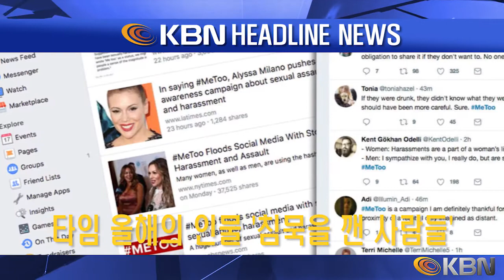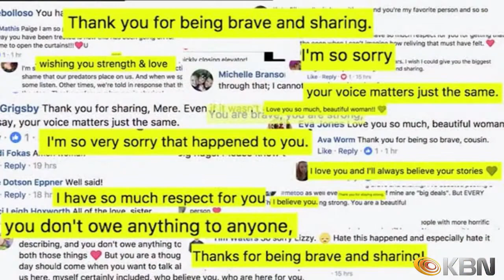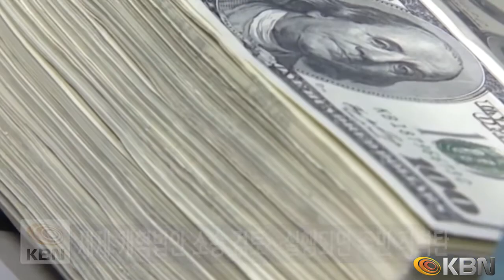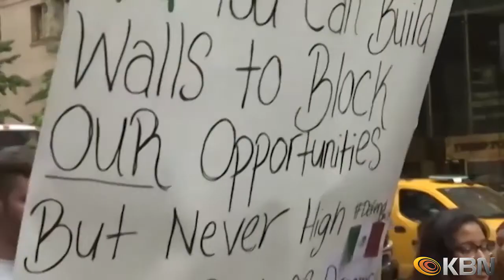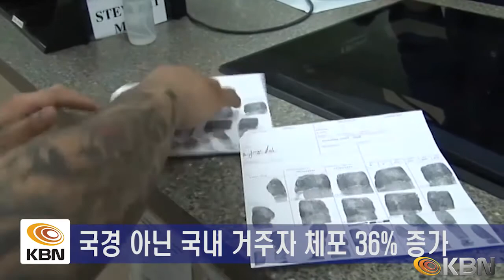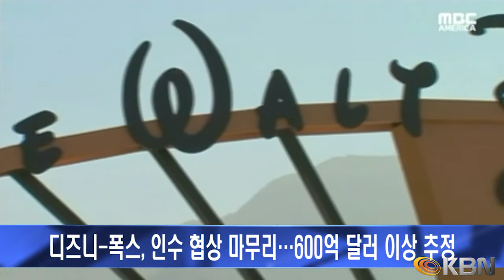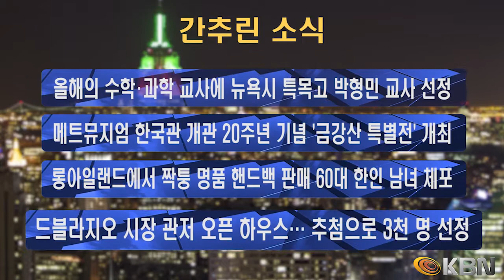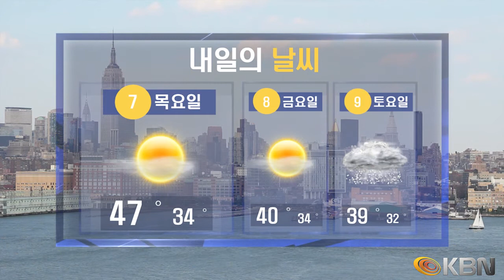[2017.12.06] KBN NEWS